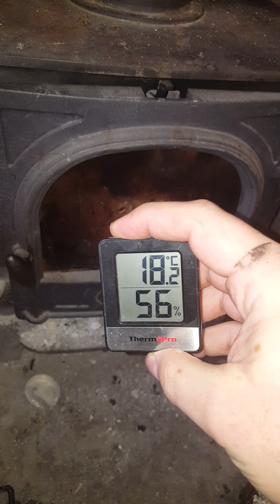lighting a fire without talking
I am in pain and I'm cold. A hot fire will help with both these issues.